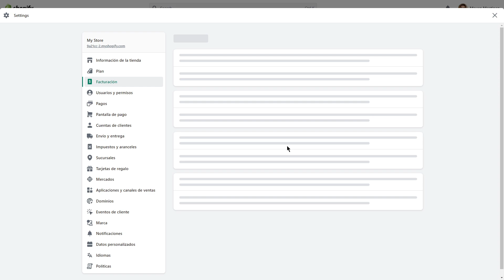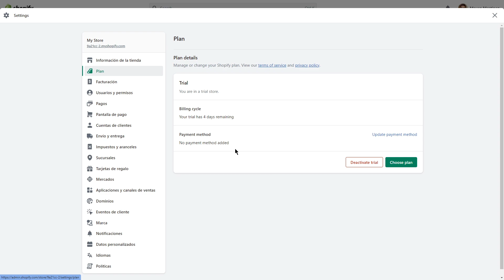Cómo eliminar el método de pago en Shopify | ELIMINAR FORMA DE PAGO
eliminar el método de pago en Shopify

eliminar el método de pago en Shopify 2023?